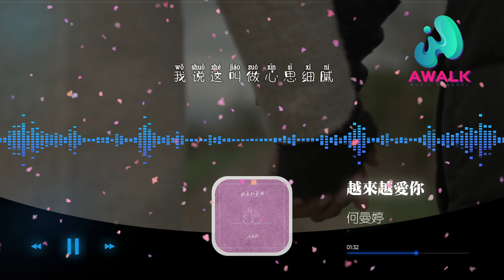何曼婷 - 越來越愛你【動態歌詞 | Pinyin Lyrics】【八月新歌】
何曼婷 - 越來越愛你 | 2021新歌推送 |【動態歌詞 | Pinyin Lyrics】
（娛陸文化）抖音歌曲排行榜
▶︎微信：awalkmedia

網易雲音樂‣‣

歡迎點歌

▶︎作品介紹
作曲：鄭逸帆
作詞：鄭逸帆
原唱：何曼婷
演唱：何曼婷

▶︎歌詞在下面
你說我總有很多問題
我說這叫做心思細膩
只不過想你動動腦筋
變著法變著法哄我開心
盯著你的眼睛
檢查是否深情
這是我可愛的獨門秘籍
夏天的冰淇淋
冬天的超短裙
目標就是把你吸引
哎喲其中的原因
是我越來越愛你
我知道你對我也很用心
是我越來越愛你
才會有很多難題
但是我的心裡只有你
盯著你的眼睛
檢查是否深情
夏天的冰淇淋
冬天的超短裙
哎喲其中的原因
是我越來越愛你
是我越來越愛你
才會有很多難題
哎喲其中的原因
是我越來越愛你
是我越來越愛你
才會有很多難題

♪ 音樂宣傳

♪ 音樂發行

00:00:00  何曼婷 - 越來越愛你 ♪ AWALK MUSIC ♪
00:00:51  副歌 (Chorus)